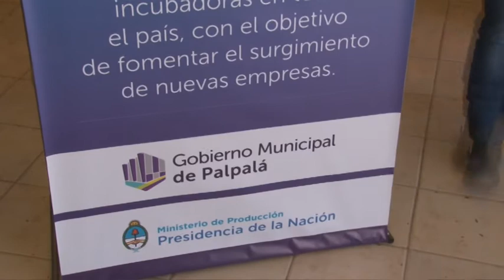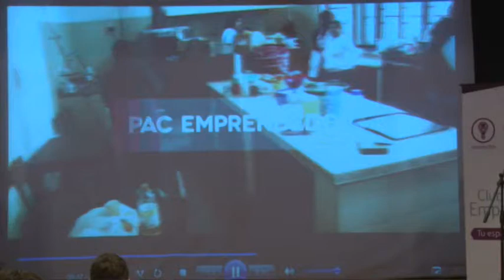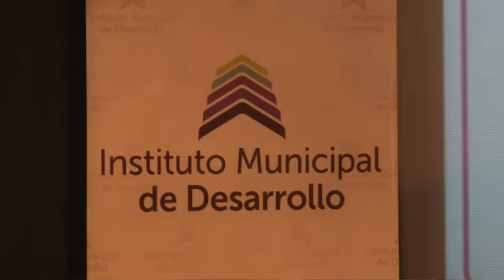Se lanzó en Palpalá el Programa “Incubar” de apoyo a Empresas Locales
Funcionará bajo la órbita del IMD, en el cual se ofrecen líneas de crédito para impulsar la creación y apoyo a empresas y micro emprendimientos en su fase inicial de desarrollo.